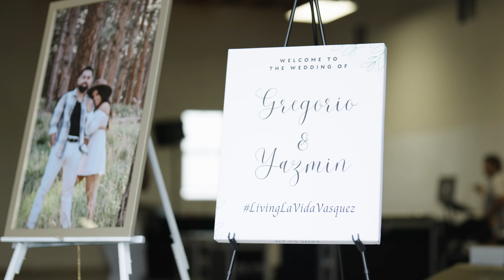Yazmin and Gregorio | Wedding Film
Beautiful wedding captured in Denver, CO